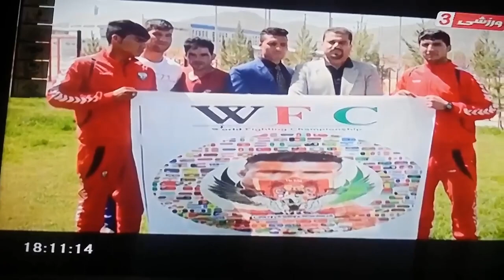World Police Organization